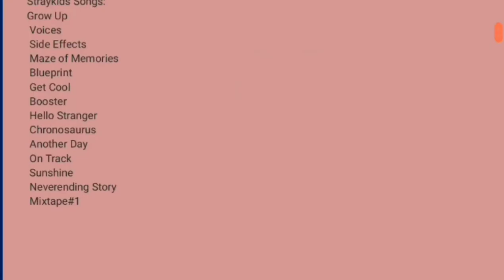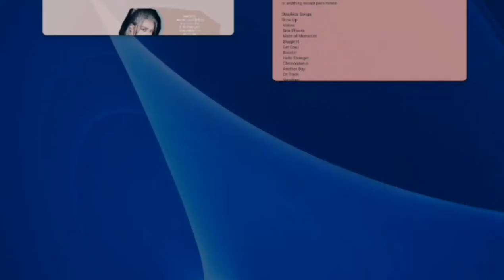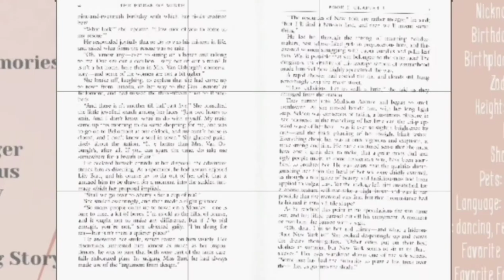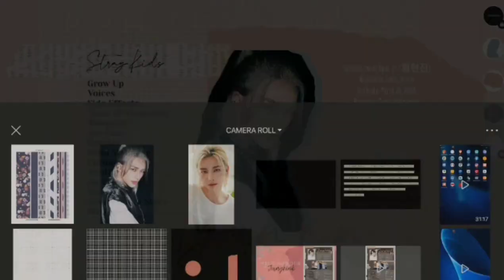How I Digital Scrapbook Journal Hyunjin (Android)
Here's my digital spread of my Straykids' bias Hyunjin ☺️